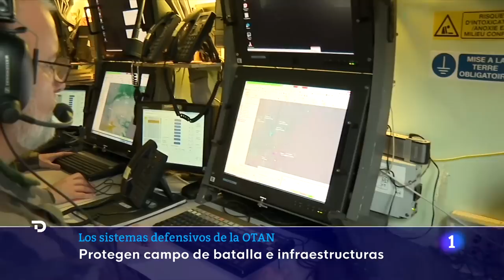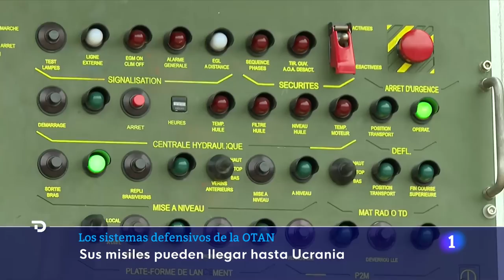OTAN: EXTREMA VIGILANCIA en la BASE AÉREA de RUMANÍA, a 300 km de CRIMEA I RTVE Noticias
Siete pilotos italianos hacen guardia de 24 horas en la base aérea de Mihail Kogalniceanu, conocida como MK, en Rumanía, a orillas del Mar Negro. Revisan de forma constante los tres Eurofighter Typhoon de la Fuera Aérea italiana, cazas llegados hace apenas diez días para sustituir a las tropas canadienses. De hecho, en los próximos días tiene previsto llegar una cuarta aeronave.

Dos de los cazas se encuentran preparados para despegar, y hay un tercero que está de retén. Cada aparato pertenece a un piloto, que conoce cada detalle, desde cómo tiene colocado el casco hasta el protocolo de arranque rápido. Es muy importante que esté familiarizado al máximo con la maquinaria, ya que cuando suena la alarma tienen como máximo 15 minutos para despegar.